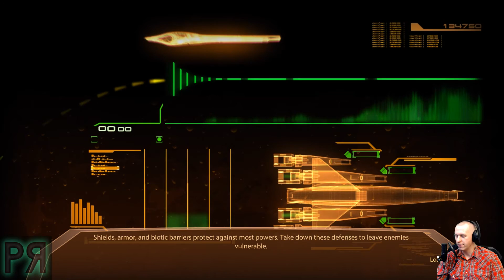Mass Effect 2 Part 8 - Horizon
The Trilogy continues - with SleepyFrau!

Here, we try to stop the Collectors from hitting Horizon, another human settlement, and we run into our old flame, Ashley Williams.  It doesn't go very well.